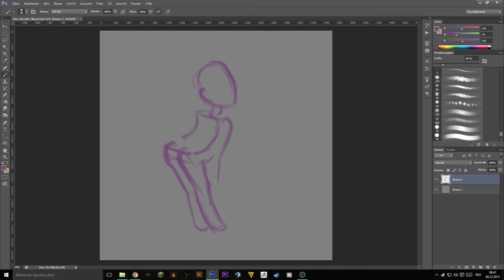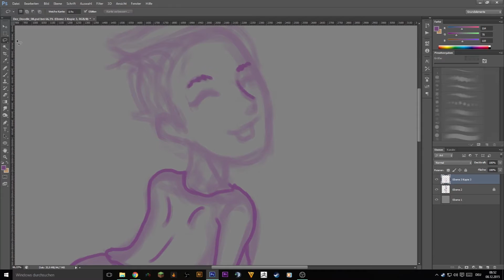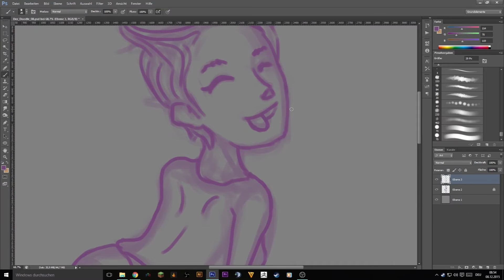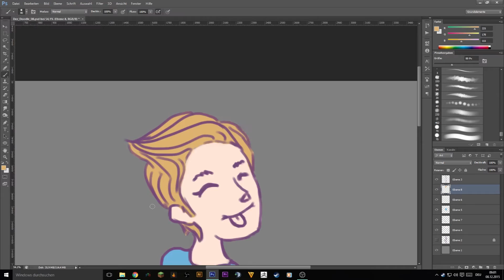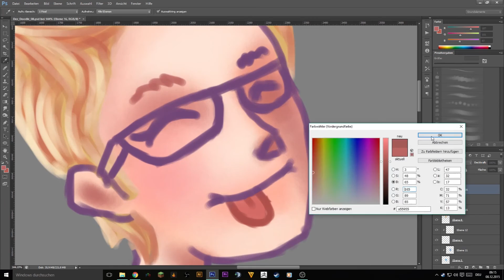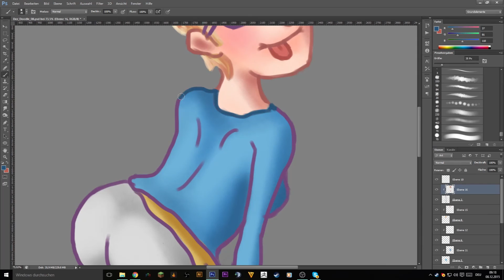December Doodle Nr. 8 - Speed Painting by Chigocraft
Daily drawing challenge in December. Max. 1h drawing every day till 24th of December.
Time taken: 47 minutes real time.

Used tools:
► Photoshop CS6
► Wacom Bamboo CTH-470 Pen & Touch

► Musicpool by Allyance Network